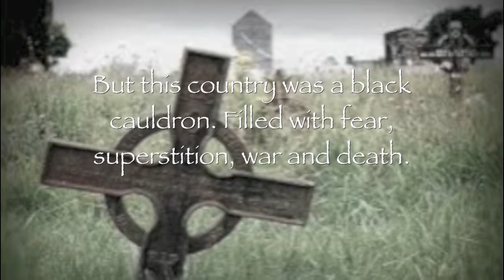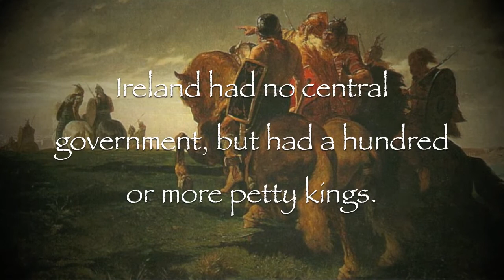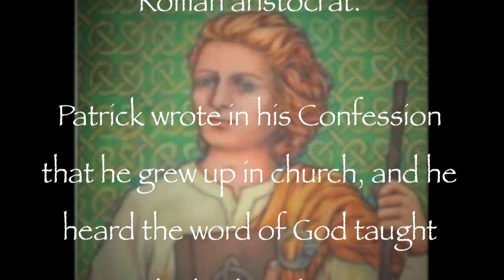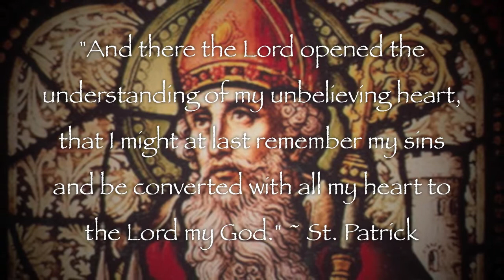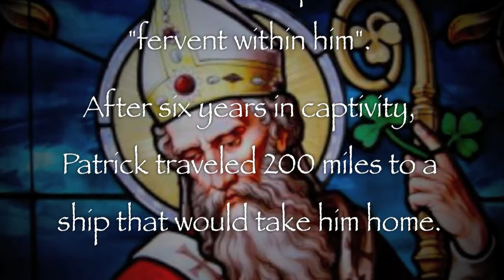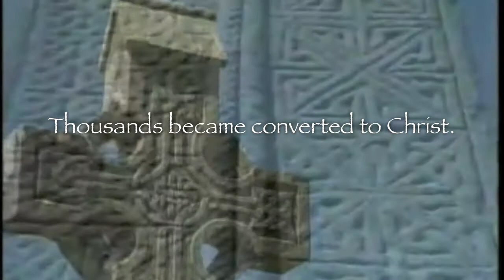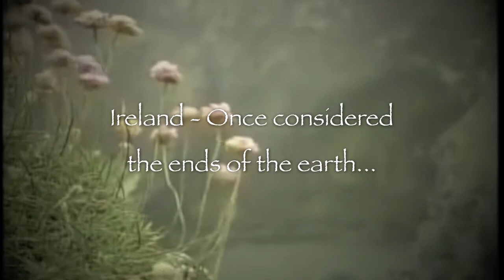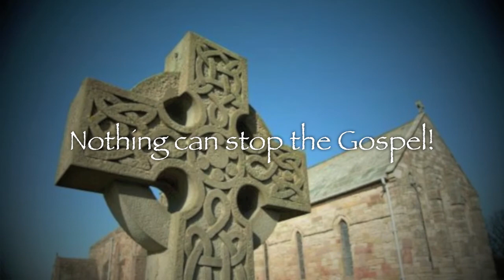St. Patrick - Reformation night 2014 video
A brief walk through of St. Patricks life and the people of Ireland.